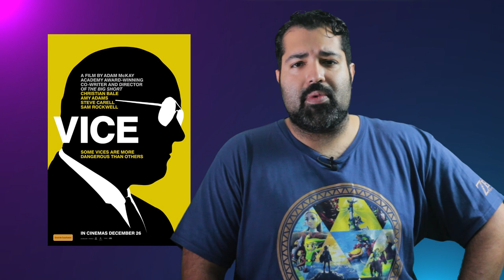Vice Movie Review 2018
Here's Nick with our Vice Movie Review 2018. Does Christian Bale have an Oscar-worthy performance in his Dick Cheney portrayal or will this be a dud! Find out in our Vice Movie Review 2018